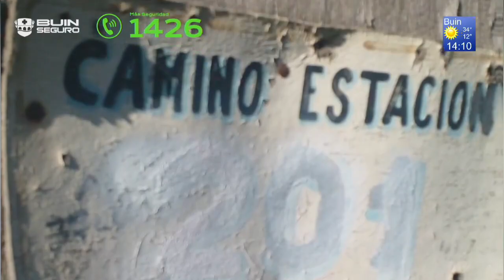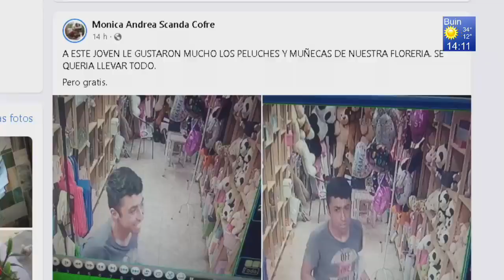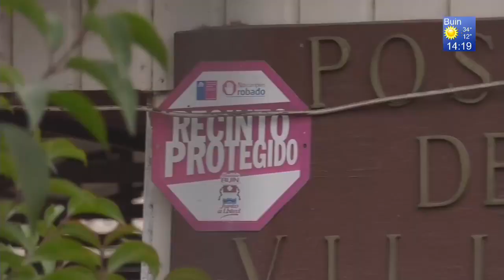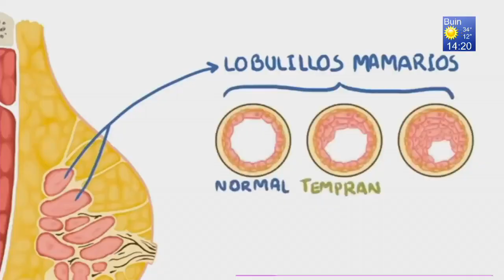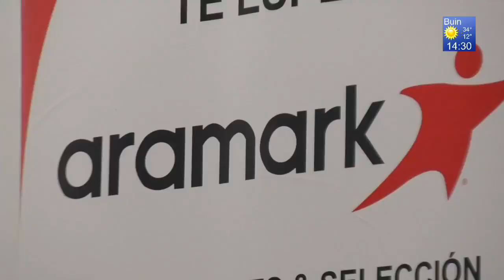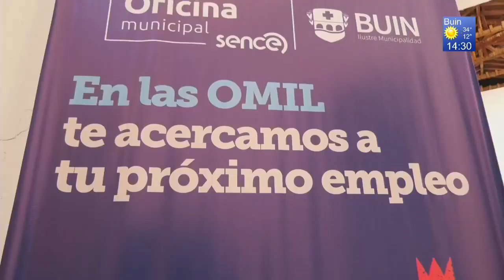Noticiario Buin Somos Todos 13 de Diciembre de 2022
Conduce: Mirko Jeria